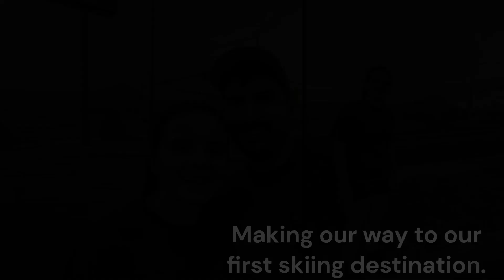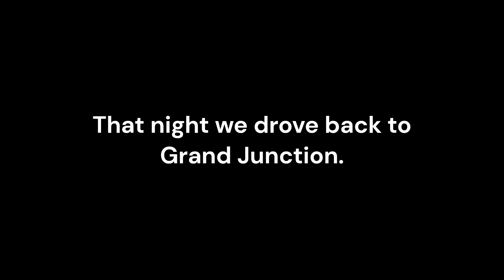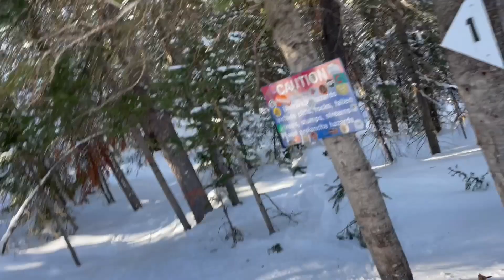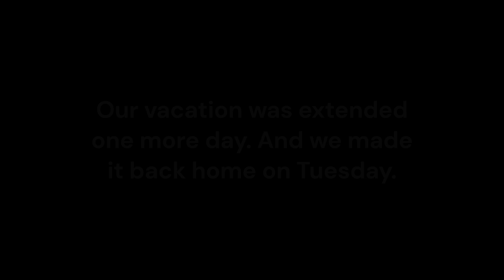Have you ever considered visiting Western Colorado?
Back in February 2023, I visited Colorado for the first time. This was my chance to experience what all the hype of skiing out West was all about. While visiting Grand Junction, we not only skied but went on some other adventures--watch now to get the inside scoop how our week-long trip out in Western Colorado was like!